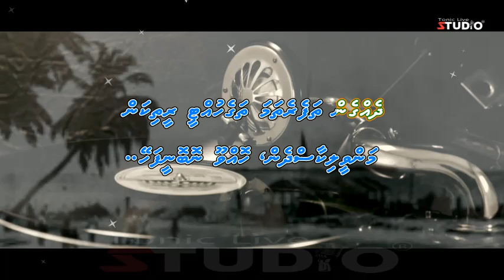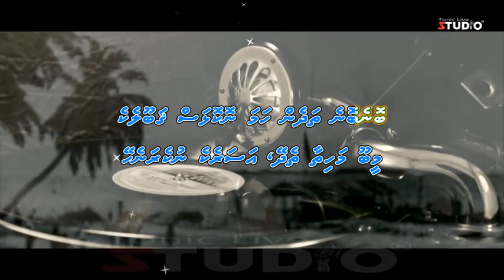Gaamun Mieebu 1970 | LYRICAL VIDEO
Remake By Ibrahim zaid ali
Lyrics By Abdullah Hilmy